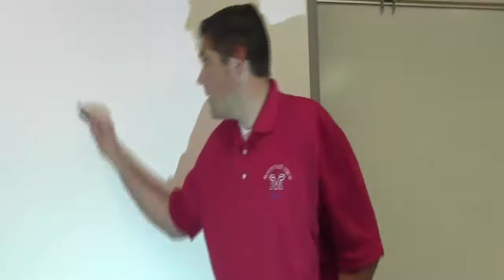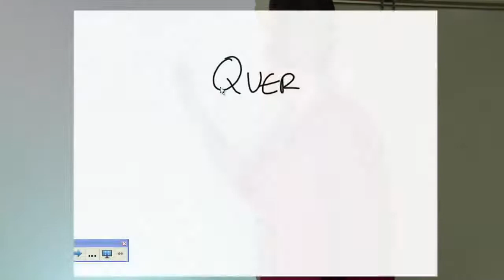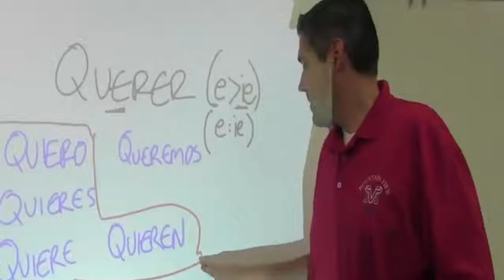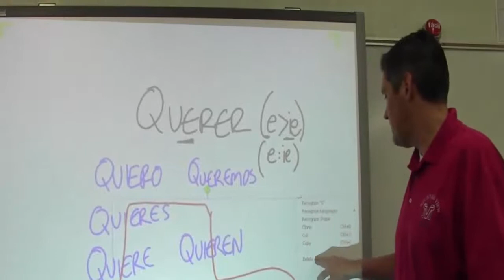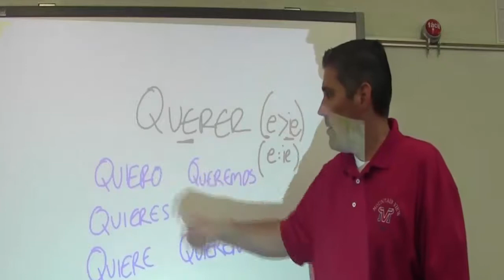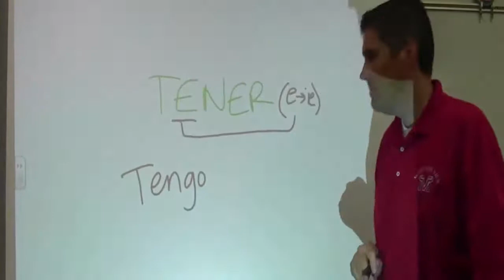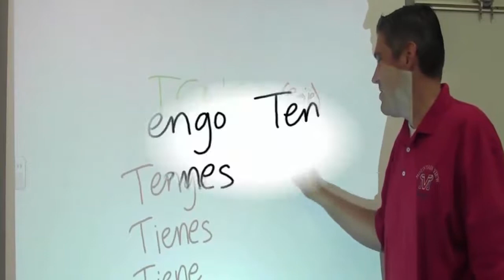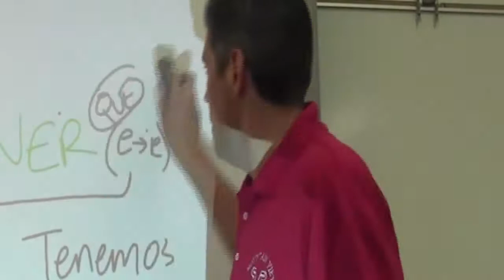Spanish 2 Lesson 0.7A - TENER and QUERER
We continue our review of Spanish 1 in preparation for Spanish 2 by reviewing the irregular/stem-changing verbs QUERER (to want) and TENER (to have).